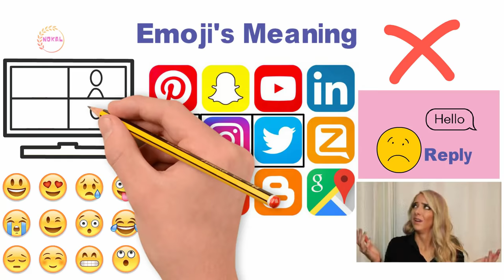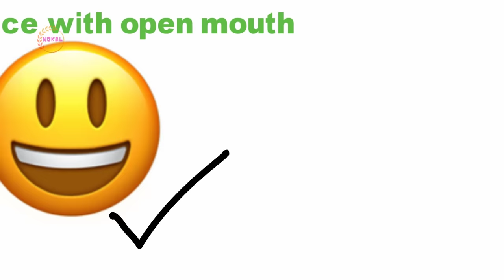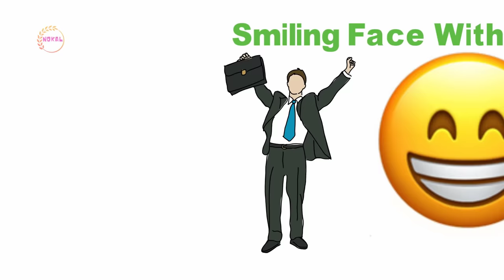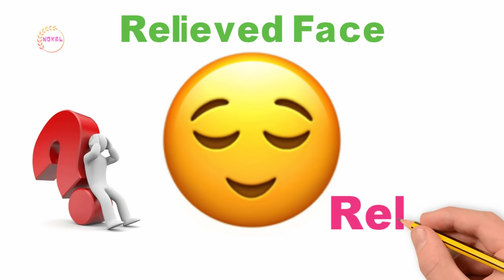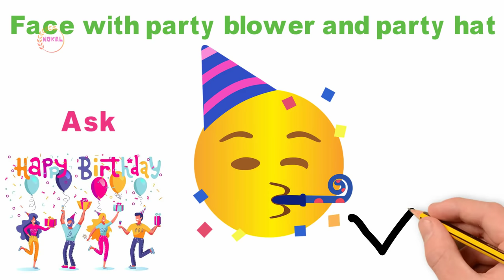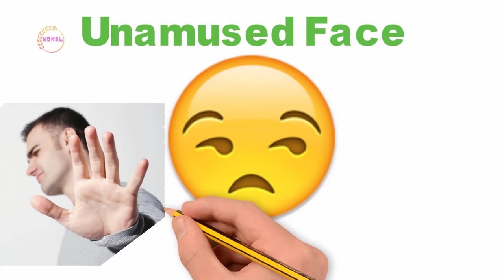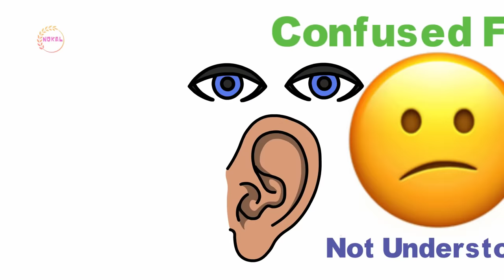Learn Hindi and English words Meaning with Pictures | WhatsApp Face Emojis Meaning with Pictures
In This Video, you will Learn Hindi and English names of all WhatsApp face Emojis Meaning with Pictures Like  Face With Stuck-Out Tongue & Winking Eye, Crazy Face, Face With a Raised Eyebrow, Face With Monocle, Nerd Face, Face With Sunglasses, Smirking Face With Starry Eyes, Face with party blower and party hat, Smirking/Whimsical Face, Unamused Face, Disappointed face, Pensive Face, Worried Face, Confused Face, Frowning face, Suffering Face, Confounded Face,  Tired Face, Weary Face, Face with begging eyes, Face with steam from nose, Crying Face, Loudly Crying Face, Angry Face, and Pouting Face emoji & Many more.